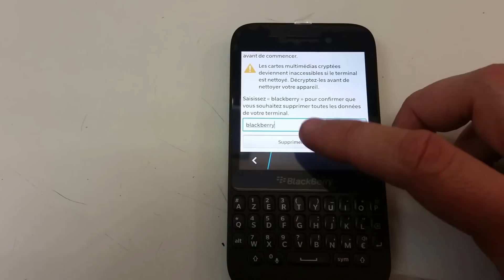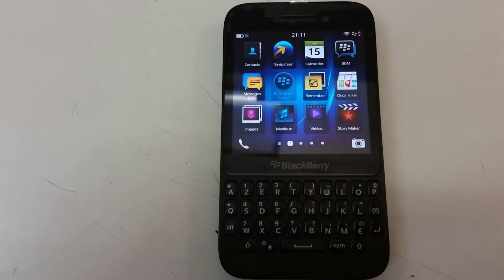Reset Remise à zéro Blackberry Q5 (Hard Reset)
Reset Remise à zéro de votre Blackberry Curve Q5 supression de toutes les données en moins de 2 min !!
Manipulation peut etre utiliser sur de nombreux Blackberry ;)